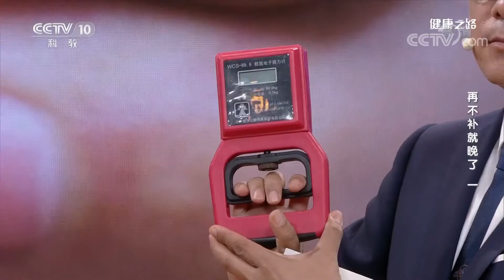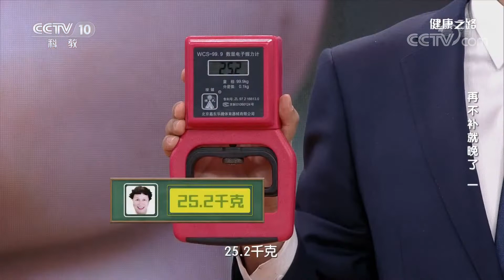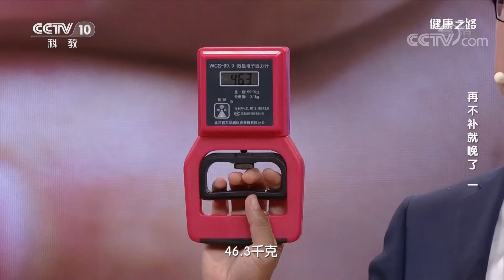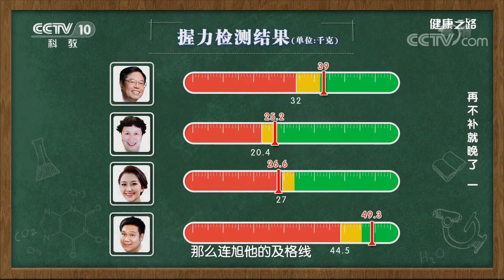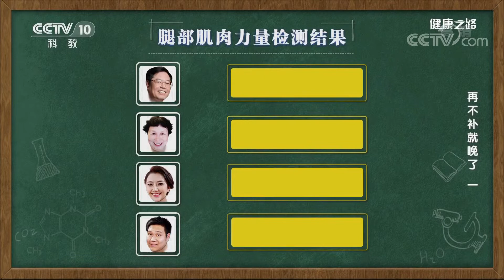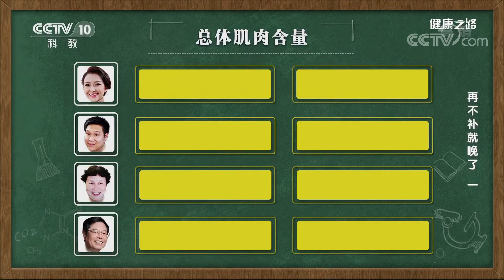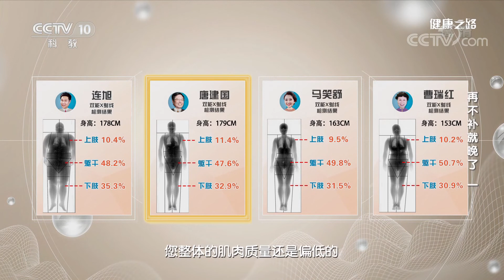[健康之路]再不补就晚了（一） 肌肉流失的自测方法| CCTV科教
通过握力计可以检测上肢的肌肉力量。上身正直坐在椅子上，双手搭在肩膀上，右腿伸直，能凭借单腿的力量站起来并保持好平衡可以检测下肢肌肉力量。双能X射线可以检测全身肌肉含量。